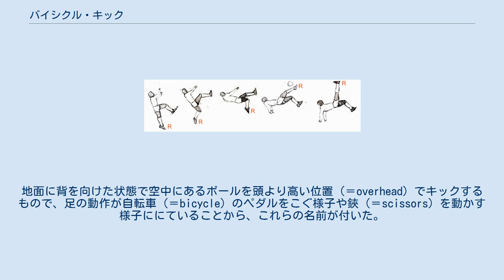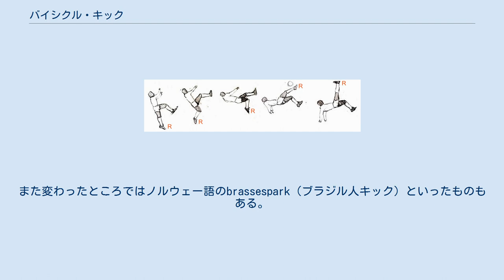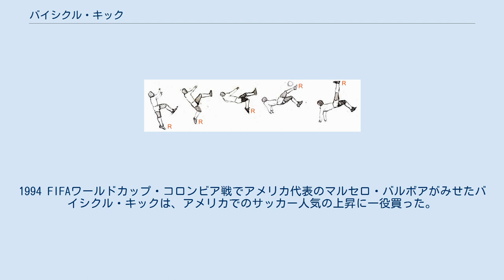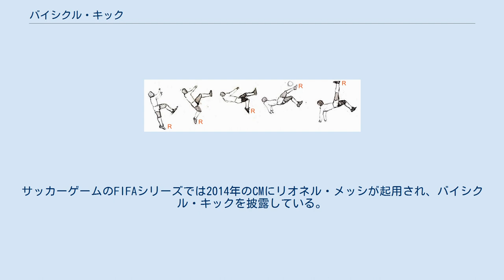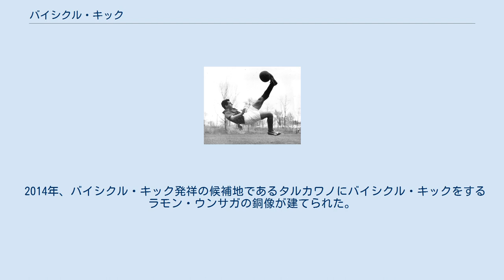バイシクル・キック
バイシクル・キックを試みる選手 バイシクル・キック（bicycle kick）またはオーバーヘッド・キック（overhead kick）、シザーズ・キック（scissors kick）は、サッカーにおけるキックの一つである。
地面に背を向けた状態で空中にあるボールを頭より高い位置（＝overhead）でキックするもので、足の動作が自転車（＝bicycle）のペダルをこぐ様子や鋏（＝scissors）を動かす様子ににていることから、これらの名前が付いた。
見た目の派手さからサッカーにおける最もエキサイティングなプレーのひとつであるとされる。
 攻撃側が得点を奪いに行くときのほか、防御側がボールをクリアするために行う場合がある。
いずれにせよ高度な技術が求められるため、成功例の大半はトップクラスのプロサッカー選手に限られる。
 バイシクル・キックは19世紀後半の南米ペルーで生み出されたと考えられており、それがヨーロッパへ逆輸入され世界へと広まっていった。
 バイシクル・キックはサッカーにおける象徴的なスキルに見なされており、彫刻、映画、文学など芸術の分野においても取り入れられている。
 前述の通り、英語圏では主にバイシクル・キック、オーバーヘッド・キック、シザーズ・キックの3種類が用いられる。
シザーズ・キックをバイシクル・キックとは区別する場合もあるが、ほとんどの場合同一視されている。
 英語圏以外の表記では、フランス語のciseaux retourné (戻りの鋏)、ポルトガル語のpontapé de bicicleta（自転車キック）など他の動作にたとえたものや、ドイツ語のFallrückzieher (落下後方キック)、ポーランド語のprzewrotka (転倒キック)、イタリア語のrovesciata (逆転キック)など動作をストレートに表現したものがある。
また変わったところではノルウェー語のbrassespark（ブラジル人キック）といったものもある。
バイシクル・キックの由来を巡ってはペルーとチリの間で長年論争になっており、ペルー人がchalaca(カヤオっ子)と呼んでるのに対し、チリ人はchilenita(チリ人)と呼んでいる。
いずれにせよ、スペイン語圏では一般的に鋏の動きにたとえたtijeraやtijeretaといった単語で表現される場合が多い。
 バイシクル・キックの体勢を段階的に表したもの。
R＝右足 バイシクル・キックを成功させるには、高い運動能力と技術が求められる。
実行するためには十分な体勢をとる必要があり、また確実に足をボールにミートさせるために高い集中力が求められる。
難易度が高いシュートであるため、成功すれば観客やメディアから一身に注目を浴びる。
ブラジルの伝説的選手であるペレはそのキャリアにおいて1,283ゴールをあげたが、そのうちバイシクル・キックによるものは数えるほどしかない。
 バイシクル・キックをするためにはまずボールが宙に浮いていなければならず、よって味方にクロスを送って貰うか自分で浮かせる必要がある。
キックをする足とは逆の足がまず上げ、その推進力で身体を持ち上げキックに入る。
身体が地面に対し水平になるのを見計らい、頂点に達したら逆足を下げその反動でキックをする。
実行者はインパクトの瞬間までボールに集中しなければならない。
腕は空中でバランスをとるためと、落下時に衝撃を和らげるために使う。
 試合中、バイシクル・キックが行われる場面は多くの場合二通りあり、一つは防御側がボールのクリアを試みる場合でもう一つは攻撃側がゴールを奪いにいく場面である。
フィールド中盤で使う場合もあるが、わざわざバイシクル・キックを使う必要がある場面がほぼ無いため滅多に見られない。
 攻撃側がバイシクル・キックを成功させるためには実行者のほか、クロスを送る側にも高い精度が求められる。
また自分の近くにいる他の選手を巻き込まないよう注意する必要があり、ある程度広いスペースで実行することが望ましい。
実行者にとって最も危険な場面は落下時で、うまく着地しないと頭や背中、手首をフィールドに打ち付け負傷する可能性がある。
腕をサポートに使って背中から着地することが望ましい。
 コパ・アメリカ1975・チリ戦でバイシクルからゴールを奪うペルー代表のフアン・カルロス・オブリタス バイシクル・キックを何時・何処で・誰が創りだしたのか、いくつかの伝承が残っている。
一般的によくいわれているのはペルー、チリを起源とする話である 19...